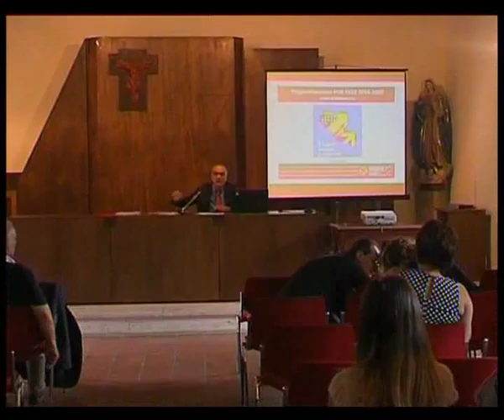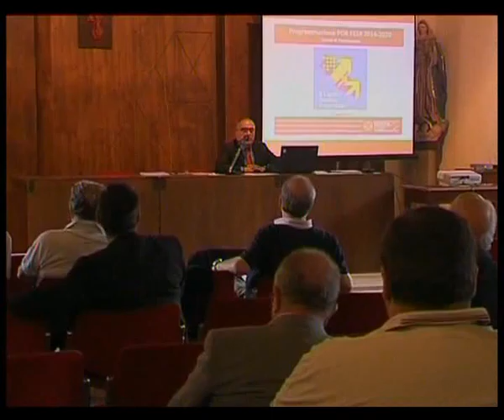CASAMARI: UNINDUSTRIA SU FONDI UE del 31-07-2014